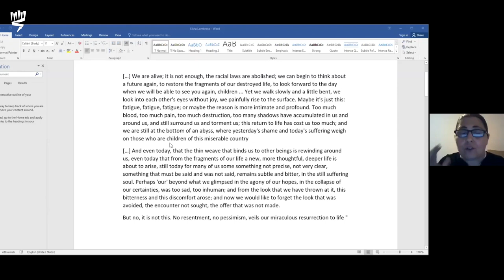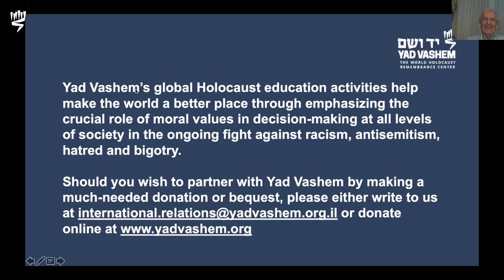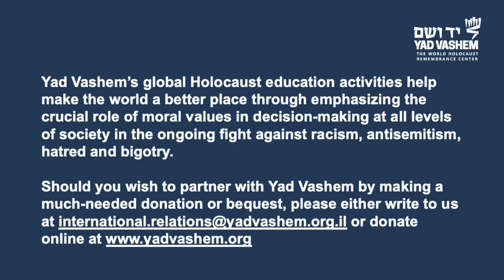Rounding Up Rome's Ancient Jewish Community in 1943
Rome is home to one of the oldest Jewish communities in the Diaspora. But on 16 October 1943, the fate of RomanJewry hung in the balance as many Jews were rounded up from their homes and forced to go into hiding in order to save their lives.  We invite you to view a special panel discussion that will focus on this turning point in the history of the Jewish community of Rome and how this significant event continues to be commemorated today.
Dr. Iael Nidam-Orvieto, International Institute for Holocaust Research, Yad Vashem
Professor Sergio DellaPergola, The Hebrew University of Jerusalem
Ms. Simonetta Della Seta, Former Executive Director of the National Museum of Italian Judaism and the Shoah and Incoming Director of the European Department, International School for Holocaust Studies, Yad Vashem
Moderator: Dr. Rocco Giansante, Coordinator of the Italian Desk, International School for Holocaust Studies, Yad Vashem